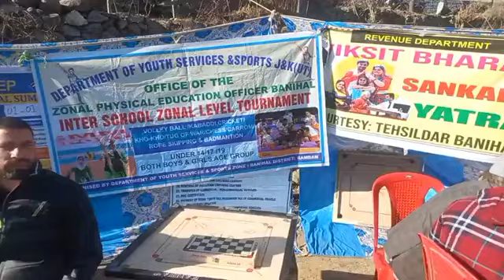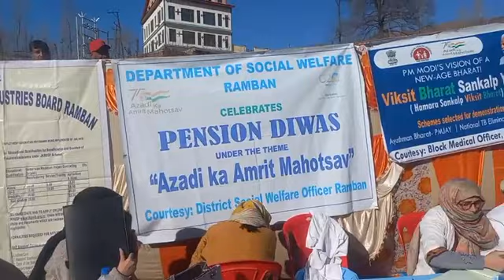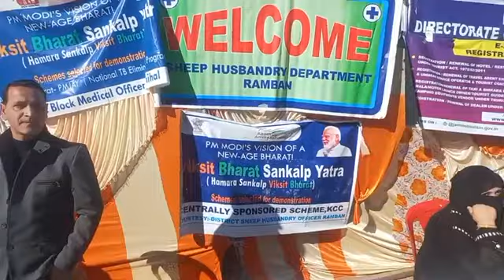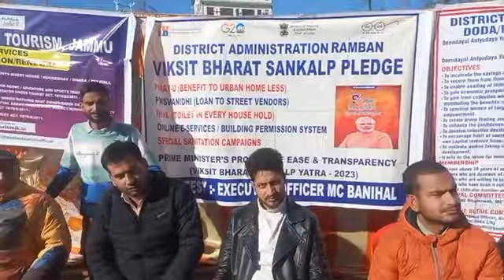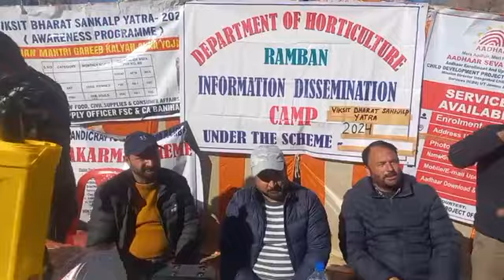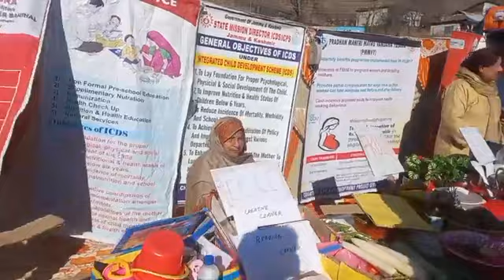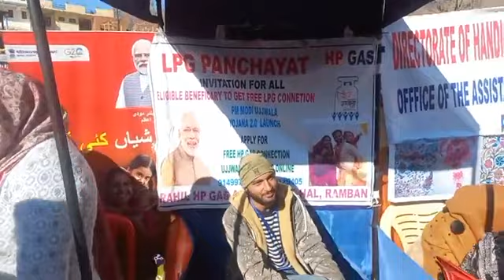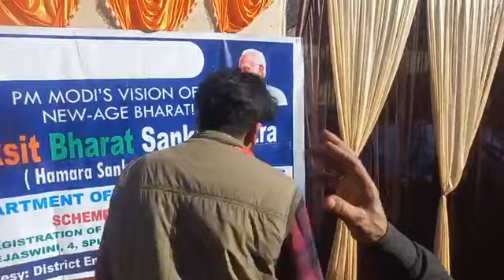Commissioner Secretary and Deputy Commissioner Ramban in Mega Public Darbar at Banihal